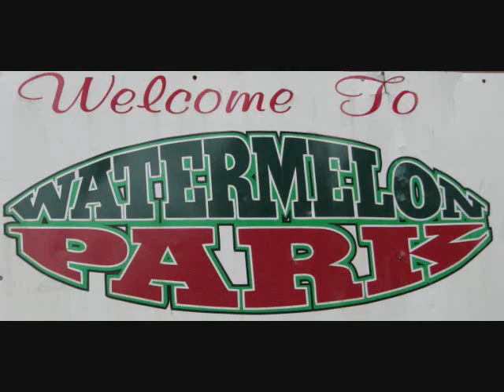Larry Keel & Natural Bridge @ Watermelon Park Fest 09- 3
Larry Keel & Natural Bridge live @ Watermelon Park Fest 9/25/09